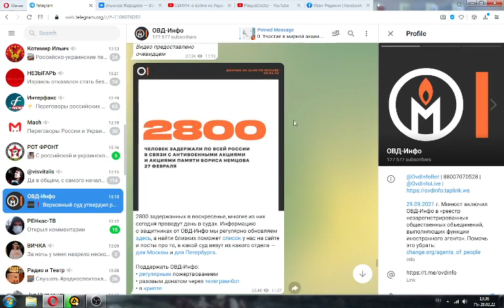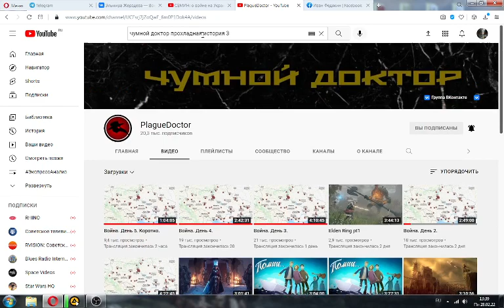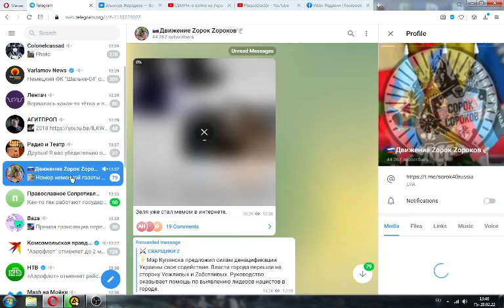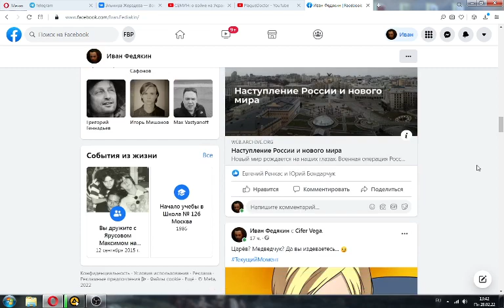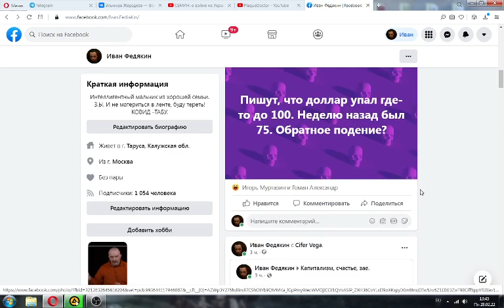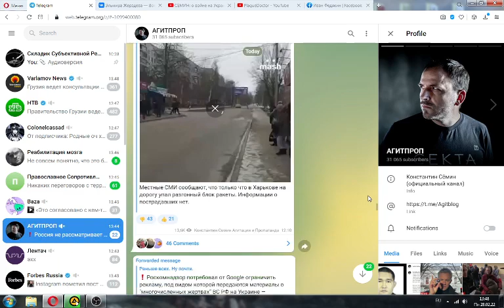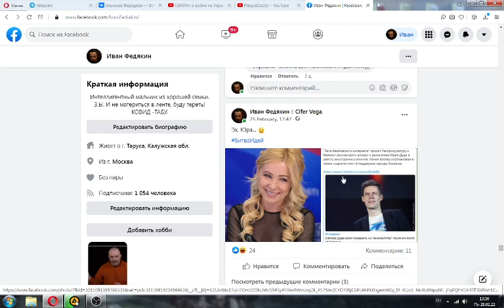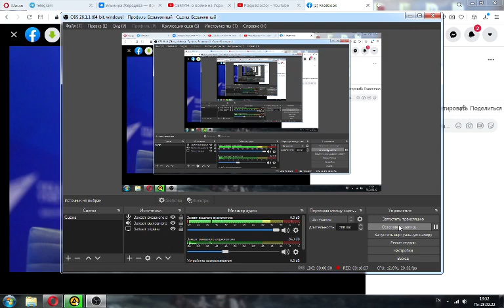Свежий левак - 14: о текущем моменте.